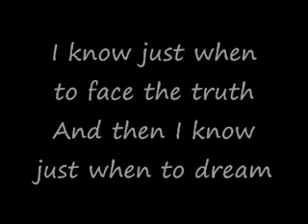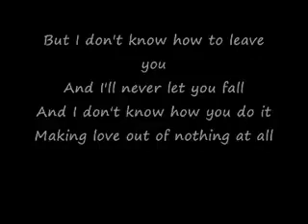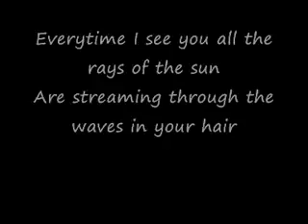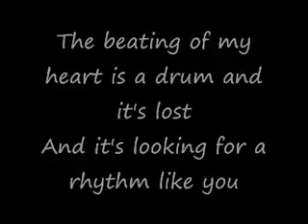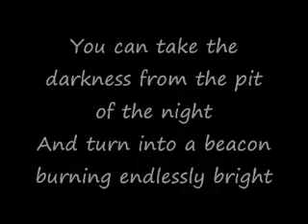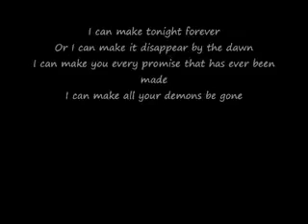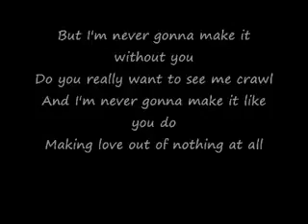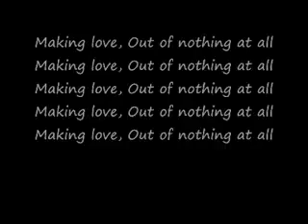16. Making Love Out Of Nothing At All Air Supply Lyrics